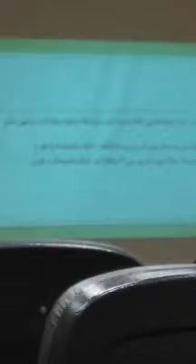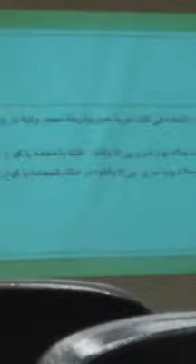مقدمة دورة الحجامة وكلمة. ا د وفاء جميل القائم بأعمال عميد كلية التمريض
د ابتسام هاشم عثمان و دورة الحجامة بكلية التمريض جامعة المنصورة